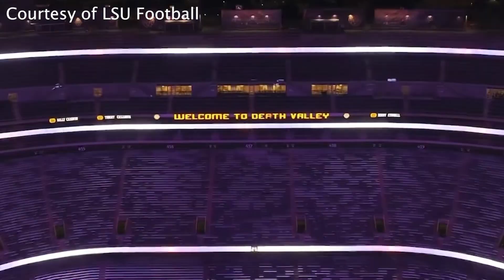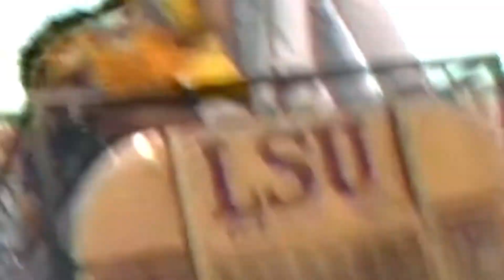All or Nothing: The possible start of a new era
LSU Football will face Alabama on Saturday in Death Valley. A win would mean LSU would have their first winning streak against the Crimson Tide at home since 2006.